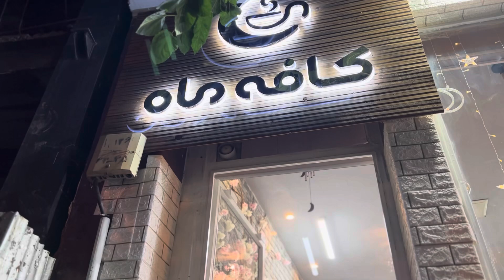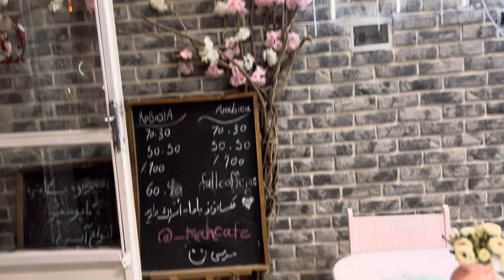Safar-e-Ishq (part3) iran food vlog | coffee place spotted in Mashad bazar-e-sarshoor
Coffee place spotted in Mashad bazar-e-sarshoor iran (part3)

.thanks